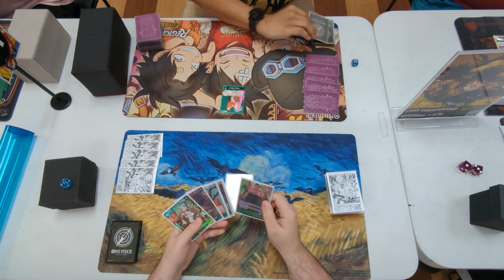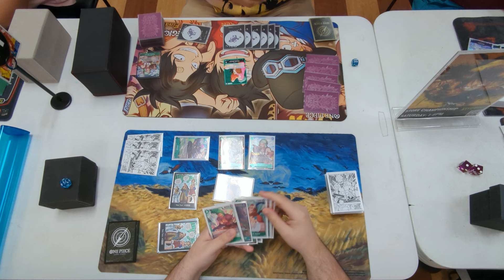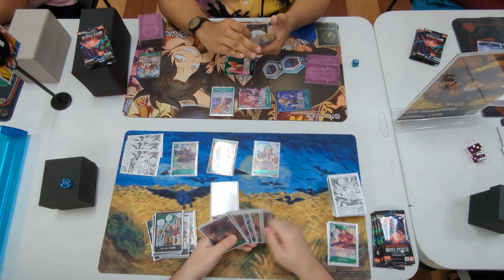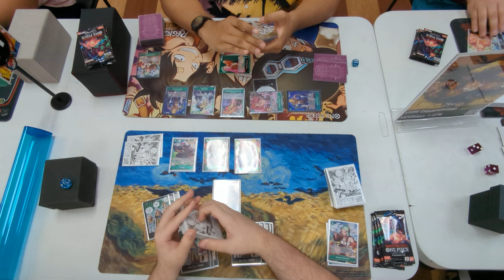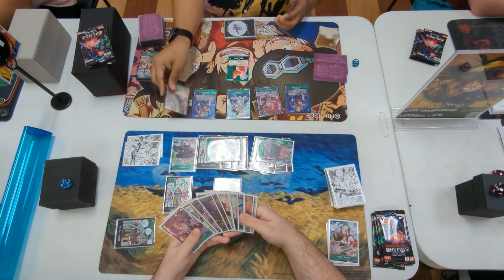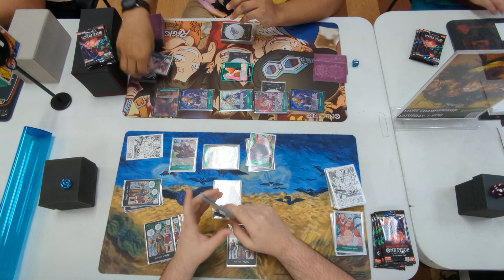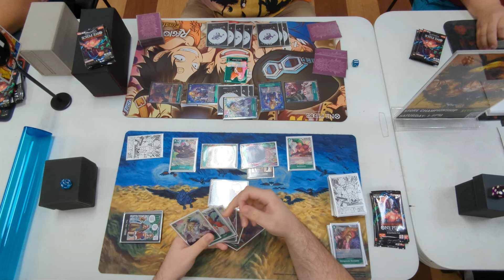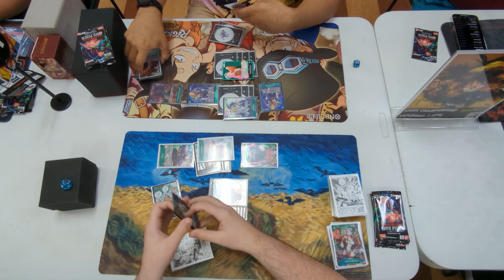(OP07) Green Bonney Mirror! Dragon's Lair Austin Store Regional Round 1!